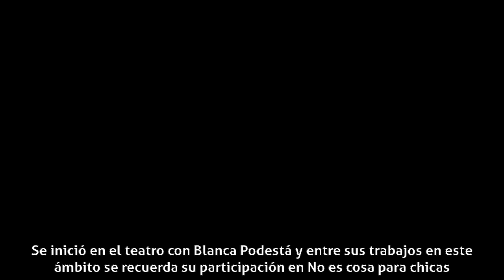Enrique Roldán - Carrera profesional